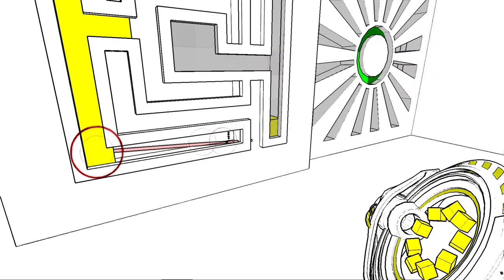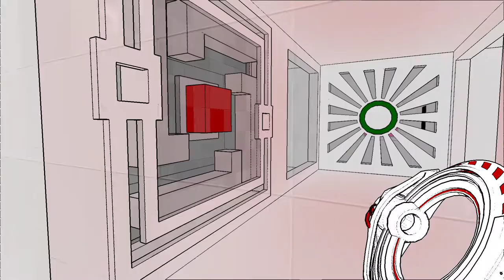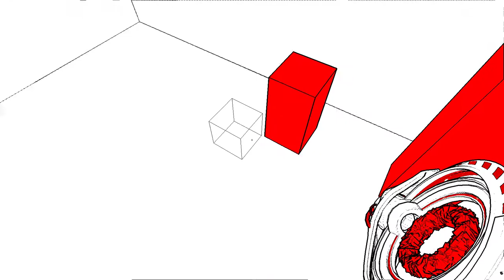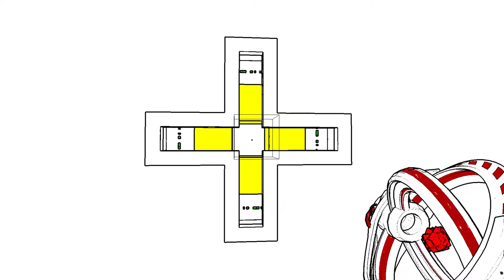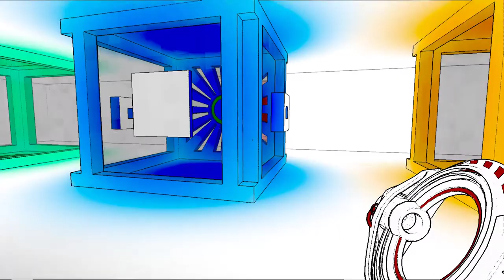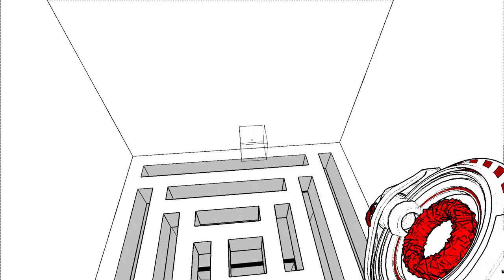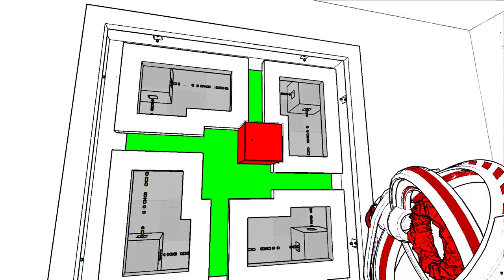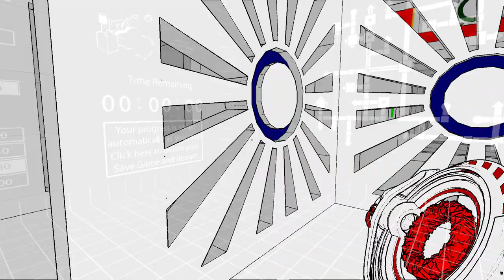No Commentary | Let's Play Antichamber - Part 06 [Finding My Way Around]